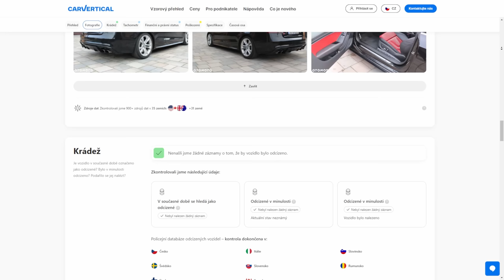Lepíme moje NOVÉ AUTO! Spotřeba 20L/100Km?